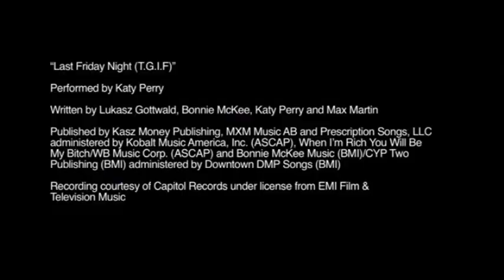The Sims 3 Katy Perry Sweet Treats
ตัวอย่างเกมส์ The Sims 3 Katy Perry Sweet Treats